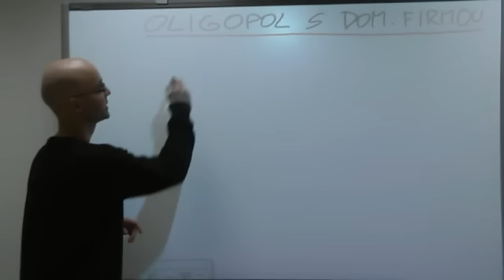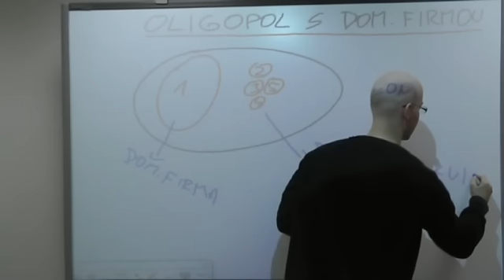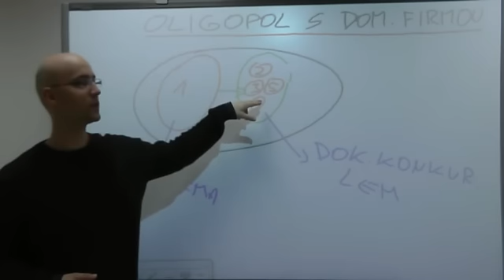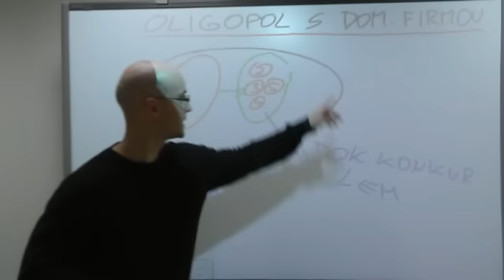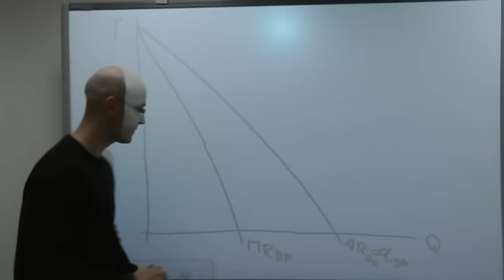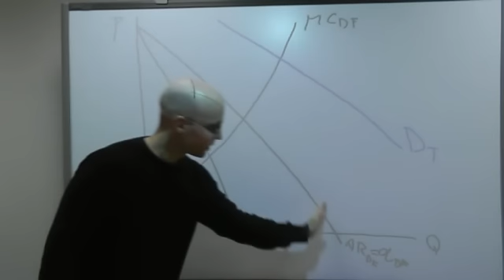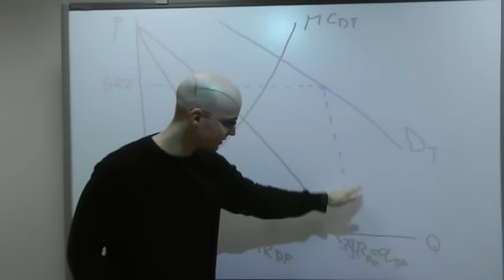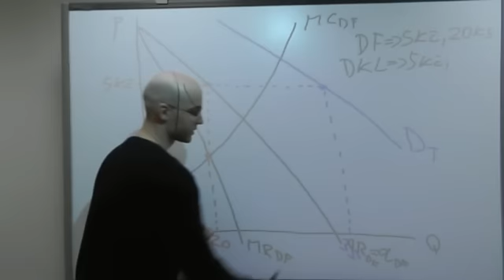Mikroekonomie1 - Oligopol 3. část (ekospace.cz)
Všechna další videa jsou zdarma ke shlédnutí na ekospace.cz a bez jakékoli registrace.